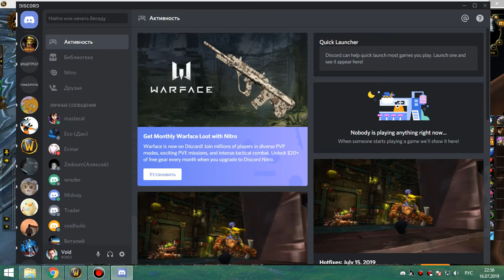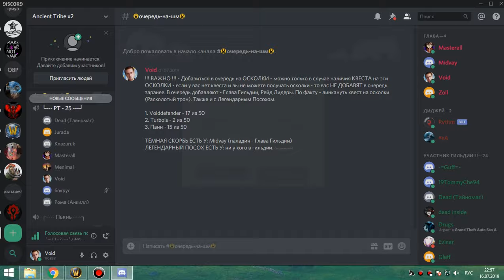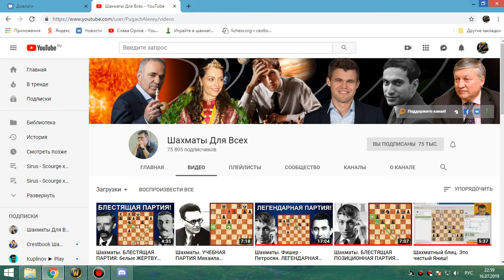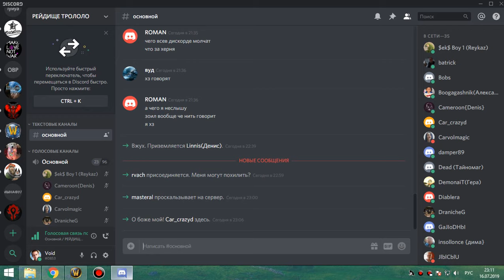3я часть (2я похерилась из-за грозы) цлк 25об бдк ПУГИ 16 07 19